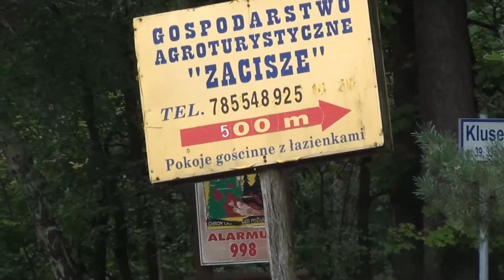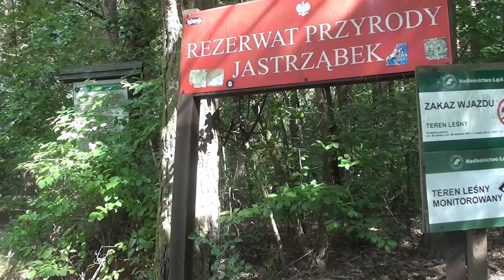Park Gostynińsko Włocławski jesienią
Korzystając z pięknej letnio-jesiennej pogody wyjechałem na 4 dniowy wyjazd. Teren Kasi i mnie już trochę znany,więc nie było ryzyka , będzie pięknie.  I tak było.